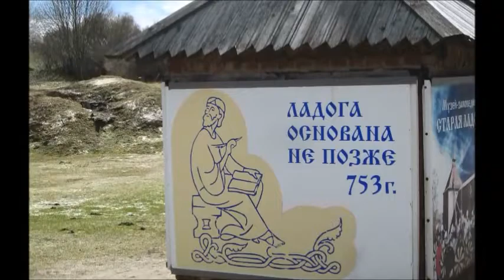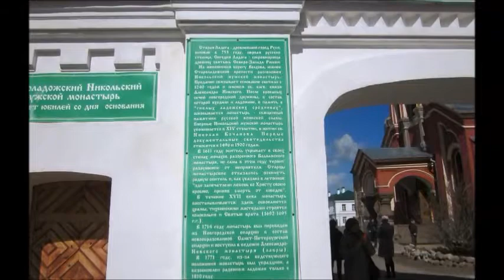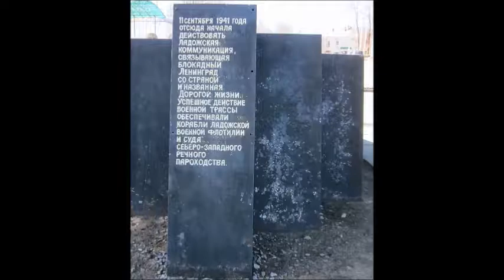Старая и Новая Ладога 28 апреля 2017